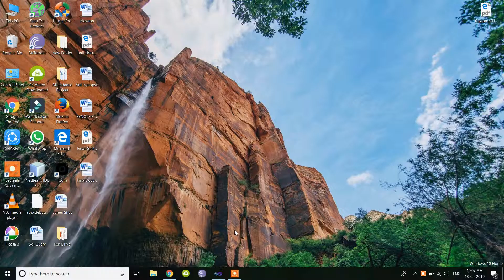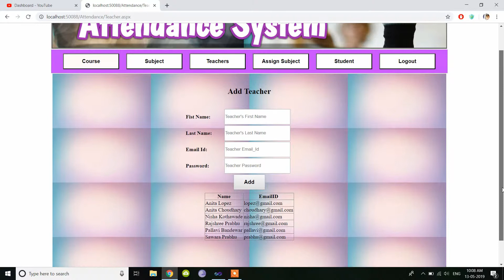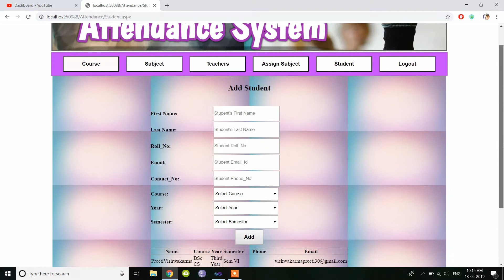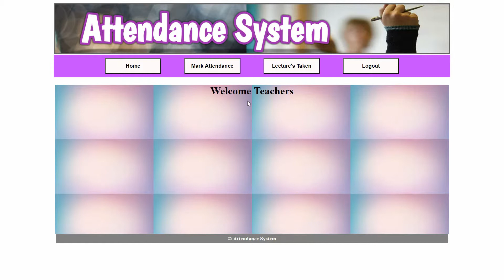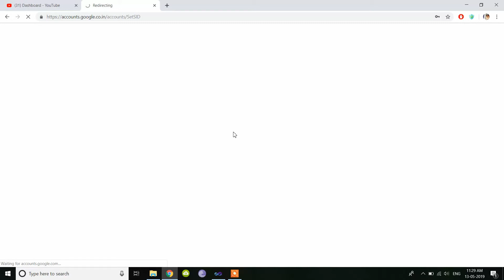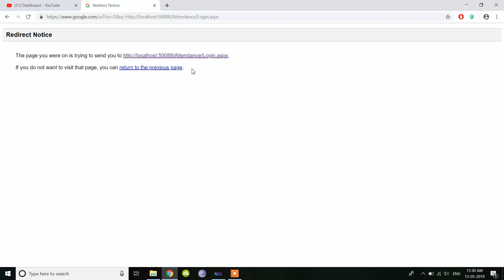Attendance System using Asp.Net C#(Final Year Project)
Attendance Management System in ASP.Net C# using Sql Server for final year project.

Read Some Useful Books👇
Rich Dad Poor Dad

Think and Grow Rich

Part 1. Login Tutorial(Admin & Staff Login) | Attendance Management System using ASP.Net C#

Part 2. Admin Panel (Admin Master Page) - Part I

Part 3. Admin Panel (Adding Courses) - Part II

Part 4. Admin Panel (Adding Subjects) - Part III

Part 5. Admin Panel (Adding Teachers) Part - IV

Part 6. Admin Panel (Allocate Subject to a Staff/Teacher) Part - V

Part 7. Admin Panel (Adding Students) Part - VI

Part 8. Teacher Panel (Teacher Master Page) Part - I

Part 9. Teacher Panel (Taking Attendance) Part - II

Part 10. Teacher Panel (Checking Taken Lectures) Part - III

Part 11. Student Panel (Student Master Page) - Part I

Part 12. Student Panel (Student Login) - Part II

Part 13. Student Panel (Student Defaulter) - Part III

Tech Tips Unlimited
TTU Anil
Anil Maurya

Some related queries:

Attendance management project in asp.net c# with source code and database,
asp.net project with source code